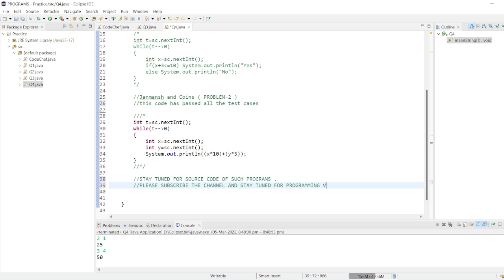CodeChef March Cook Off 2022 Complete Solution | Janmansh and Coins | Fixed Weight || Part - 1